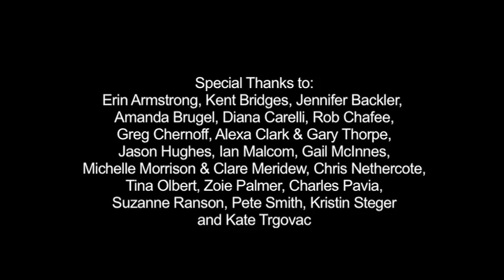Ep 1.2 Please...Please Stop - Seeking Simone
Simone's first online date with Elisa starts off in Pleasantville but quickly veers into AreYouOnCracktown. Available with Spanish, German, French, Portuguese, Polish, Italian and Danish subtitles! Just click the CC button on the bottom right of the player!